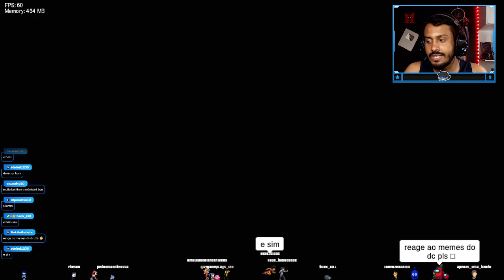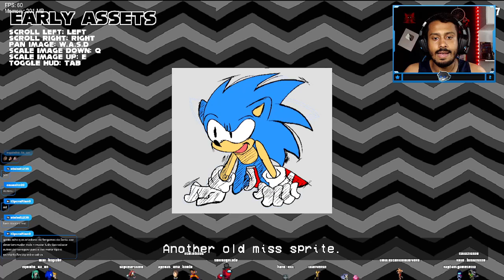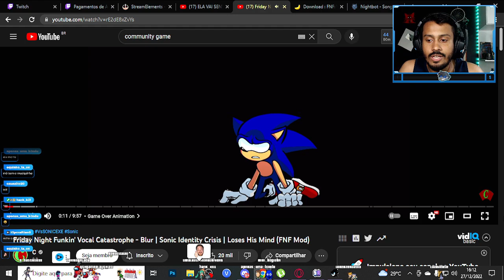SONIC SE PERDEU NO PERSONAGEM!! Friday Night Funkin Sonic Identity Crisis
Trazendo hoje o Mod de Fnf em Sonic chamado Fnf Identity Crisis, onde o sonic se perde entre seus varios personagens, a musica é interessante e tem varios Game Overs! Espero que gostem!!